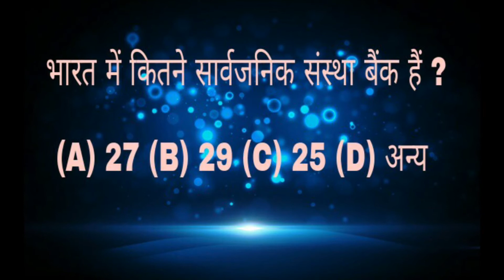Your gk test online kya bata sakte ho?